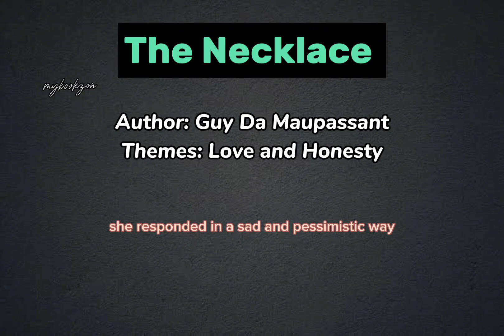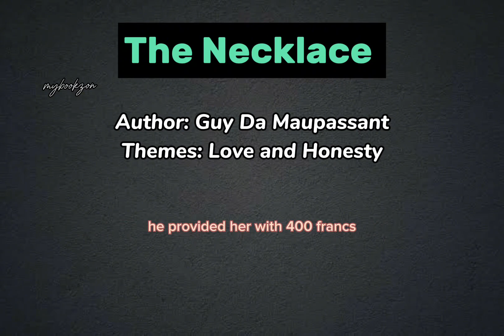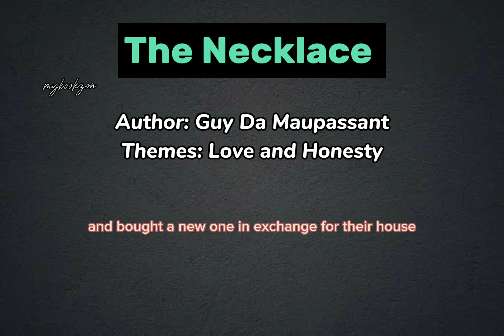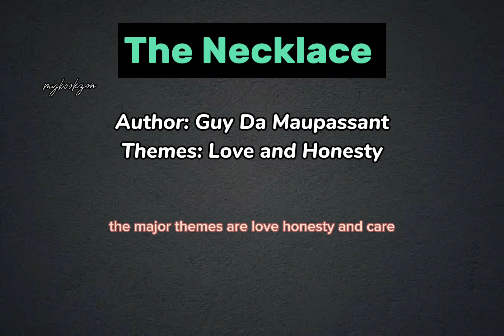The Necklace By Guy De Maupassant Summary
Mathilde Loisel, yearning for luxury, is trapped in a middle-class life with her husband, Mr. Loisel. Despite his efforts to please her, she remains discontent. When invited to a party, Mathilde despairs over her lack of fine attire.

 Mr. Loisel sacrifices his savings for her gown, yet she still longs for jewels. Seeking help, they borrow a diamond necklace from her wealthy friend, Madame Forestier. At the party, Mathilde dazzles but later discovers the necklace missing.

In a desperate attempt to replace it, the Loisels sink into debt, enduring a decade of hardship. Mathilde's encounter with Madame Forestier reveals the necklace was fake, shattering their lives.
 The story serves as a cautionary tale, highlighting Mathilde's ungratefulness and the consequences of vanity. Mr. Loisel's selfless love contrasts with Mathilde's materialistic desires, emphasizing the importance of gratitude and contentment in life.